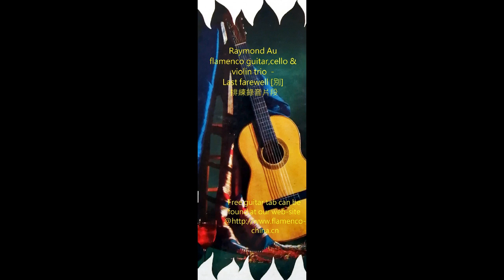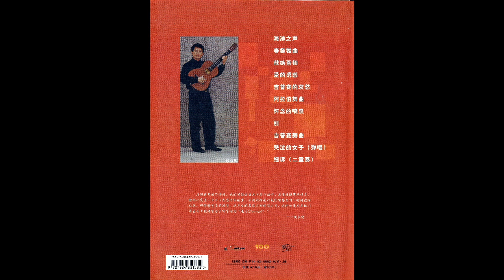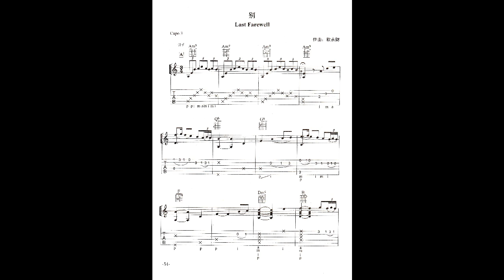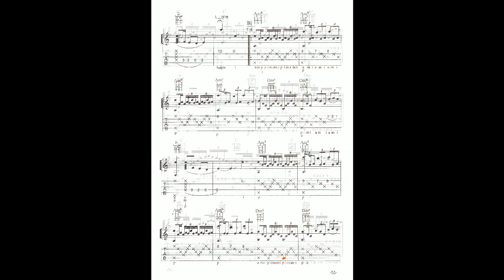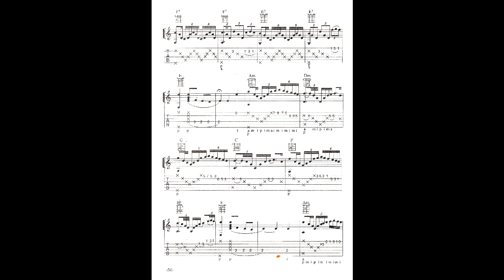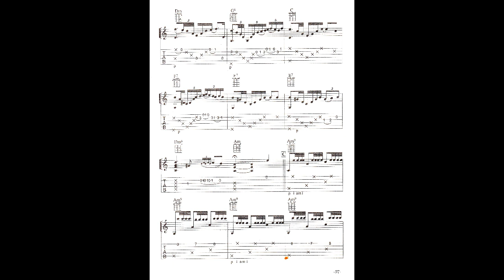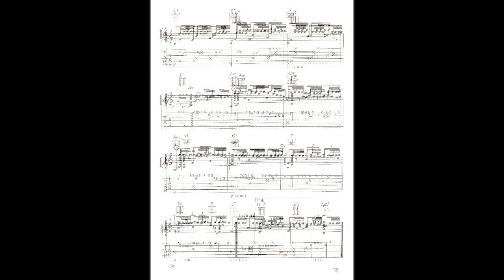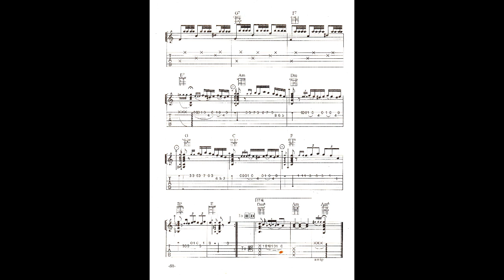Raymond Au - flamenco guitar,cello & violin trio《別》(Last farewell) 排練錄音片段(with tab)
歐永財老師從Art of Flamenco的哲學角度分折《別》(Last farewell)這首最具個人音樂風格的原創作品，並隨文章附上珍貴的原稿手寫樂譜；更多相關資料請瀏覽網站